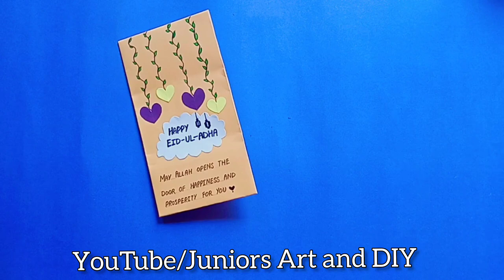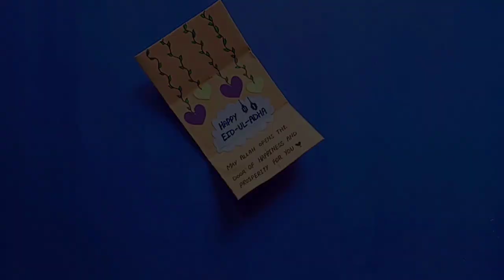DIY - SURPRISE ORIGAMI ENVELOPE FOR EID | Pull Tab Origami Envelope / Eid ul Adha card 2023,Eid 2023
In this exciting video, we'll show you how to create a stunning surprise origami envelope for Eid ul Adha 2023. Get ready to impress your loved ones with a unique and personalized Eid card that will leave them in awe!

💌 Express your love and good wishes for Eid ul Adha with a handmade card! Follow our step-by-step tutorial and learn how to make a pull tab origami envelope. This interactive design adds an element of surprise and excitement to your Eid greetings. Whether you're a beginner or an experienced origami enthusiast, this project is perfect for you!

✨ Get started with a few basic supplies: colorful craft paper, scissors, glue, and markers or pens for decorating. Our detailed instructions will guide you through each fold and cut, making it easy for you to recreate this beautiful design. Create a festive atmosphere by using traditional Eid colors or add your personal touch with unique patterns and designs.

🌟 Tips for a successful origami envelope:
1️⃣ Take your time: Origami requires precision, so go slowly and ensure each fold is neat and crisp.
2️⃣ Practice with scrap paper: If you're new to origami, practice folding on scrap paper before using your chosen craft paper.
3️⃣ Experiment with colors: Explore different color combinations to create eye-catching envelopes that match the spirit of Eid ul Adha.
4️⃣ Personalize your message: Write heartfelt messages or quotes inside the envelope to make it extra special.

⚠️ Warnings:
1️⃣ Use scissors safely: Be cautious when handling scissors, and ensure children are supervised during this project.
2️⃣ Mind the measurements: Follow the dimensions carefully to ensure your envelope is the right size to fit your Eid card.

🎁 Whether you're giving money, a gift card, or a heartfelt note, this surprise origami envelope will make the perfect package for your Eid ul Adha presents. Impress your family and friends with your creativity and thoughtfulness.

🌙 Eid ul Adha 2023 is a time to celebrate and share blessings. Handmade cards hold a special place in people's hearts, and this DIY project allows you to add a personal touch to your Eid greetings. Join us in making this Eid unforgettable with a heartfelt surprise that will be cherished for years to come!

JUNIOR'S ART AND DIY

Social Media!

DIY surprise origami envelope tutorial for Eid ul Adha 2023
Step-by-step Eid card making with pull tab origami envelope
Handmade Eid card ideas using origami envelope technique
Personalized Eid ul Adha card with interactive origami design
Creative crafts for Eid 2023: Pull tab origami envelope tutorial
Unique Eid card idea: Surprise envelope with pull tab mechanism
Eid ul Adha DIY project: How to make a special origami envelope
Crafts for celebrating Eid 2023: Pull tab origami envelope tutorial
Impress your loved ones with a surprise Eid card and origami envelope
Eid ul Adha 2023: Learn to create a pull tab origami envelope for your card